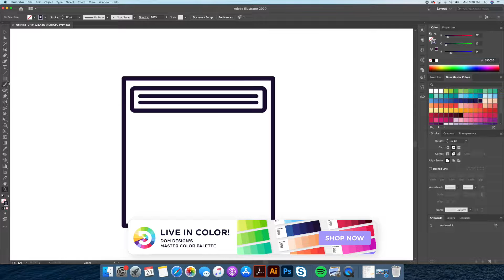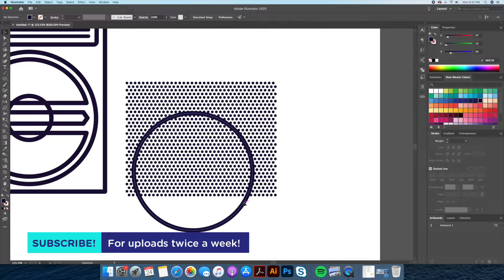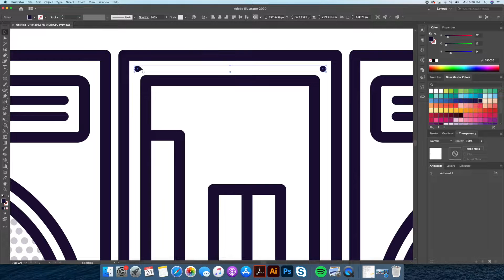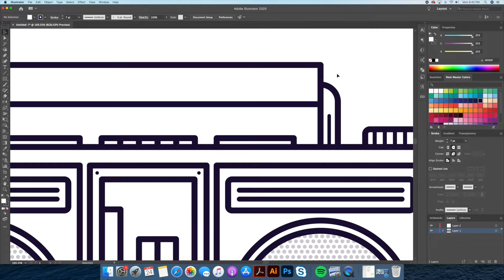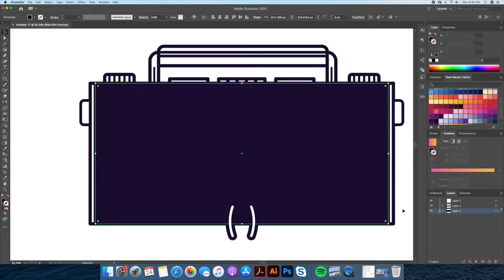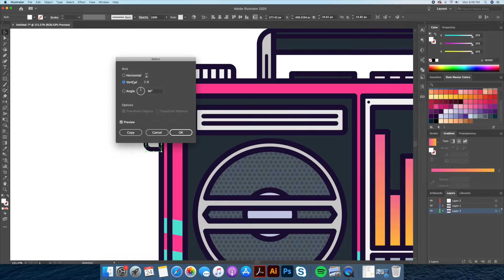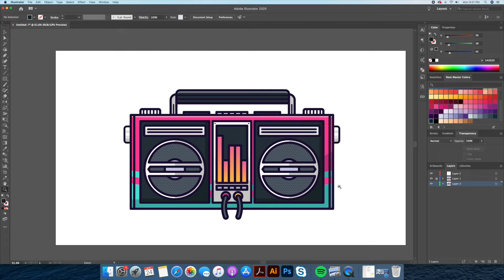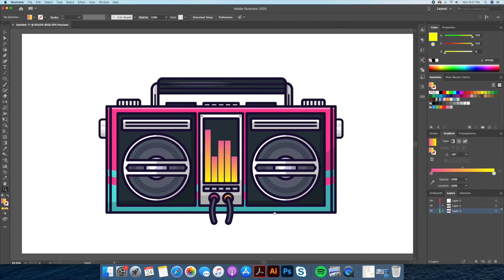Flat Design Fortnite - Illustrator CC Tutorial Time-lapse HD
Hi everyone!

In today's video I will be showing you how I draw Fortnite's Bryce 3000 Skin's Boombox as a flat design digital illustration in Adobe Illustrator CC 2020.

You will see how I use tools such as the pen tool, shape builder, gradients and the use of shapes in redrawing this cool boombox as a vector graphic.

Check out the link below to purchase my full colour palette!